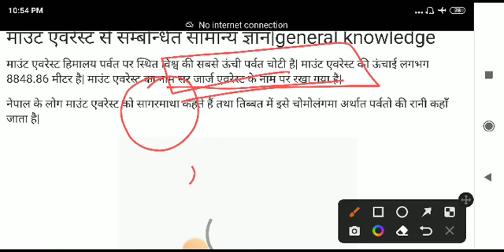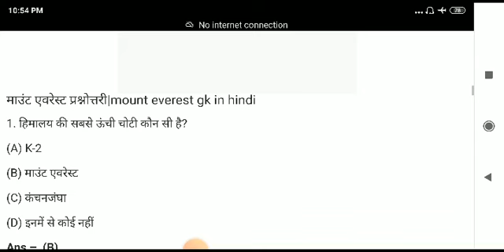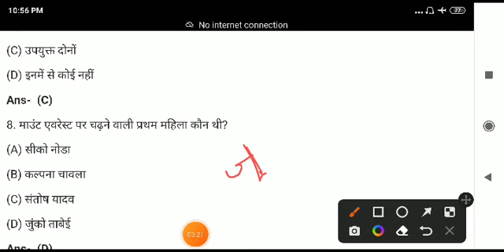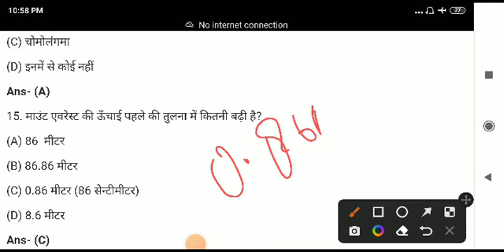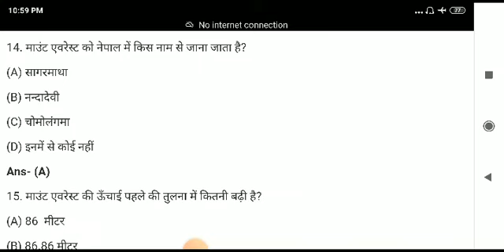माउंट एवरेस्ट सामान्य ज्ञान प्रश्नोत्तरी| Mount Everest general knowledge Mppsc Upsc Ssc All Exam.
माउंट एवरेस्ट सामान्य ज्ञान प्रश्नोत्तरी| Mount Everest general knowledge#mppsc ssc upsc all Exam.